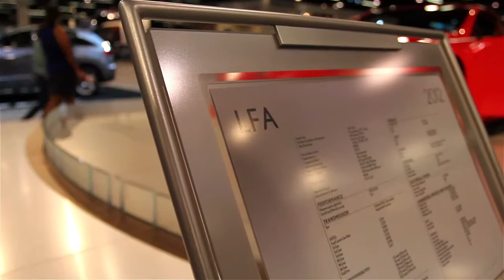NEW Lexus LFA O.C. Auto Show!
New Lexus LFA at the O.C. Auto Show, 2012!